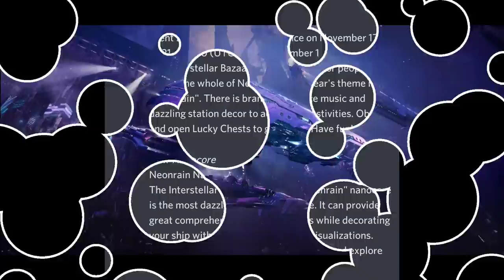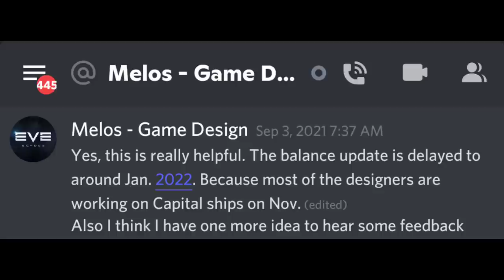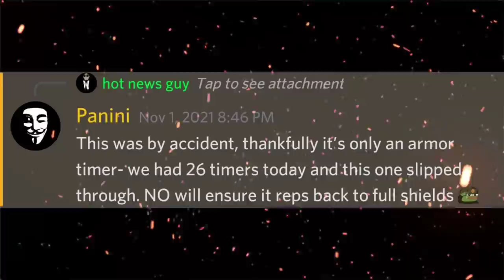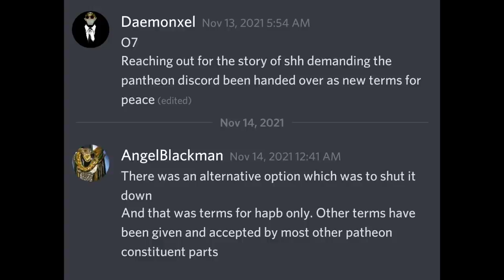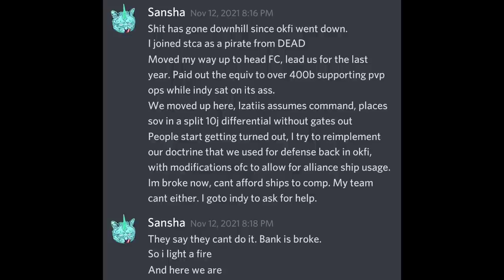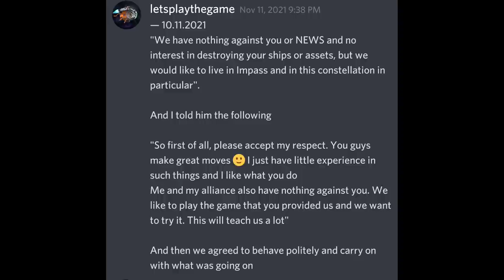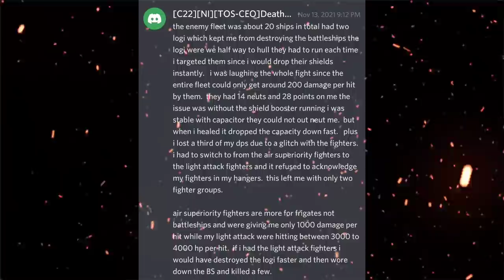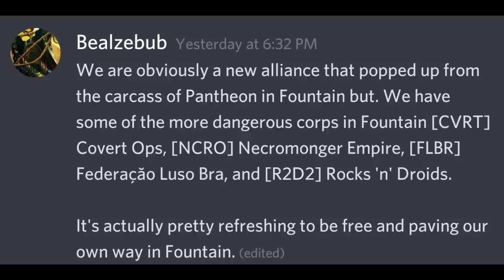EVE Echoes Weekly News Update 52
EVE Echoes Weekly News Update! A deep dive into the major stories of the week and all game news! First Capitals destroyed & interview with pilot! SHH demands the Pantheon Server? War Report! Flying Circus VS Sky News! Starcats Leadership fallout? Balance update delayed!? Big Kills of the week and so much more!

TIMESTAMPS:
00:00 Intro
00:32 Corrections and baby update
04:01 Patch Notes/Event news
08:40 Balance Update Delay
12:34 Community News
44:36 Big Kills & Solo kills

Daemonxel#3082